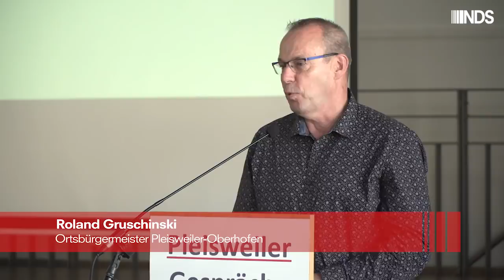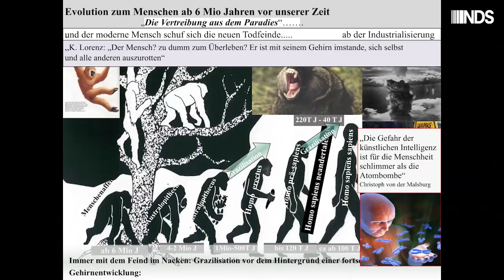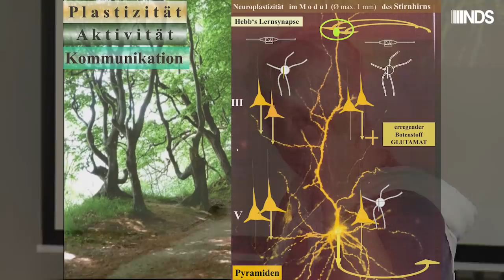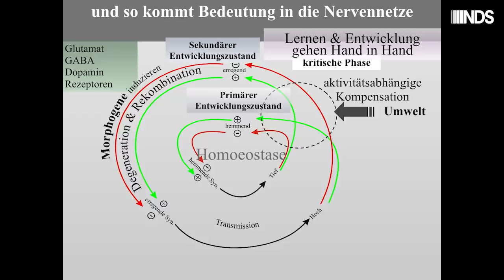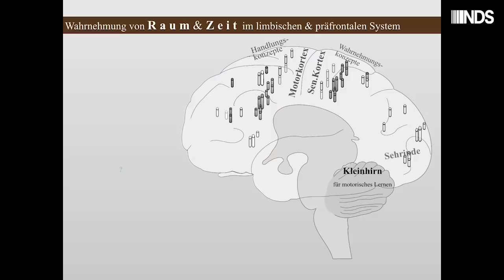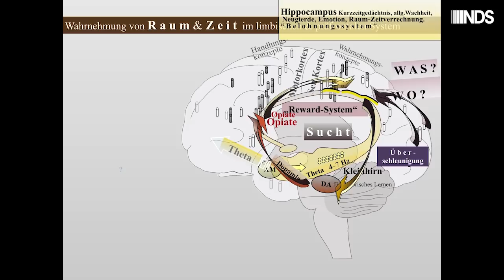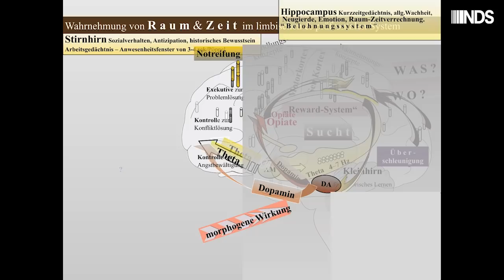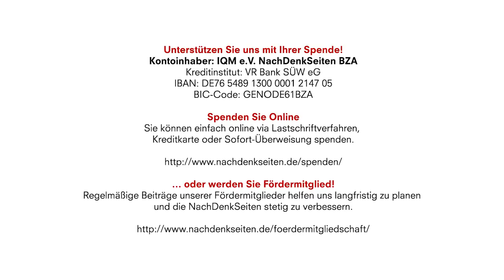30. Pleisweiler Gespräch - Vortrag - Prof. Dr. Gertraud Teuchert-Noodt - 21. Oktober 2018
„Verbaut die digitale Revolution unseren Kindern die Zukunft? –
Erkenntnisse aus der Evolutions- und Hirnforschung“

Pleisweiler Gespräch mit der Humanbiologin Prof. Dr. G. Teuchert-Noodt i.R. am 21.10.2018

In einmaliger Weise ist der Mensch von alters her auf Tatendrang und unbegrenzte Lernfähigkeit angelegt, sonst hätte er sich nicht an die Spitze sämtlicher diesen Planeten bewohnenden Lebewesen stellen können. Nunmehr erfüllen digitale Medien der Menschheit einen fundamentalen Traum: Beherrschung von Zeit und Raum. Erleichterung und Beschleunigung der Lern- und Lebenswelten führen die Gesellschaft zu großen Erfolgen und sie bereichern das Privatleben. Das ist Realität und birgt gleichzeitig eine riesengroße Gefahr in sich:

Sobald die Nutzer digitaler Medien nicht die Oberhand über ihr Tun und Planen behalten, erliegen sie unmerklich einer Cyberattacke auf die Netzwerke ihres Gehirns. Attackiert werden speziell diejenigen Teile, die für die Gedächtnisbildung und kognitiven Leistungen verantwortlich sind. Das kann Sucht, Burnout oder Depression auslösen.

Wer kleinen Kindern die Bewegung vorenthält – warum auch immer – der sorgt für Chaos auf der Baustelle des kindlichen Hirngerüsts, denn die gesamte Kindheit ist gezeichnet von kritischen Phasen, in denen die Reifung von senso-motorischen und assoziativen Funktionssystemen extrem stark von der Umwelt beeinflusst wird. Bildschirm-Medien, ganz gleich ob Smartphones, Tablets oder das gute alte Fernsehgerät, schränken automatisch das Bewegungsverhalten der Kinder ein, weil sie vielfach Kinder vom Spielen in Wäldern, Parks oder auf Sportplätzen abhalten. Das beeinträchtigt in diesem Lebensabschnitt die nötige Hirnreifung, die eine sehr aktive und dynamische Phase der Entwicklung darstellt. Wischen und tippen Kinder dagegen auf Tablets, schadet das auch der Reifung ihrer kognitiven Fähigkeiten. Die flüchtigen Händchen führen keine differenzierten, feinmotorischen Bewegungen aus. Das unterminiert die Vernetzung im Gehirn – und untergräbt langfristig die Entwicklung geistiger Fähigkeiten.

Nachzutragen bleibt noch eine Bitte an Sie. Unterstützen Sie uns, falls Sie sich das finanziell leisten können, bei der Finanzierung der entstandenen Kosten für Veranstaltung und Videoaufnahmen.
Kontoinhaber: IQM e.V. NachDenkSeiten BZA
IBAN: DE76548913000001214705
BIC-Code: GENODE61BZA